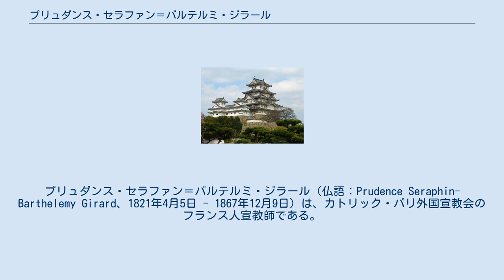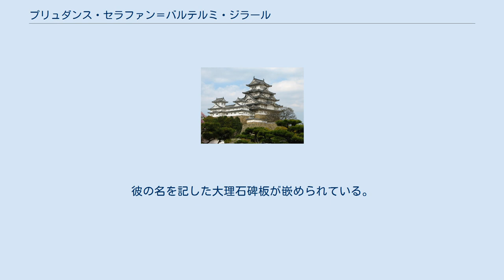プリュダンス・セラファン＝バルテルミ・ジラール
プリュダンス・セラファン＝バルテルミ・ジラール（仏語：Prudence Seraphin-Barthelemy Girard、1821年4月5日 - 1867年12月9日）は、カトリック・パリ外国宣教会のフランス人宣教師である。
沖縄で日本語を学び、初代フランス公使ギュスターヴ・デュシェーヌ・ド・ベルクールの通訳を務めた。
 文政4年（1821年）、フランス中部のブールジェ司教区のアウリィシュモに生まれた。
嘉永元年（1848年）司祭に叙階され、香港に渡る。
日本宣教師と内定していたジラールは司教の指導の下、香港のポルトガル人、スペイン人の司牧にあたった。
 ジラールはメルメ・カション神父、ルイ・テオドル・フューレ神父と共に、安政2年1月10日（1855年2月26日）に琉球王国に到着した。
同年1月14日（3月2日）には上陸を許されたが、厳重な監視下にあり、カトリックへの改宗者は1人しか獲得できなかった。
しかし、この間に那覇の天久山聖現寺で日本語を習得した。
 カション神父は翌年那覇を離れるが、ジラールとフューレ神父はそのまま那覇に留まった。
この間の安政4年6月（1847年8月）日本教区長に任命される。
 安政5年9月3日（1858年10月9日）日仏修好通商条約が締結され、翌安政6年8月10日（1859年9月6日）、初代の駐日領事（後公使）デュシェーヌ・ド・ベルクールが日本に到着すると、通訳兼総領事館付司祭としてジラールも江戸に入り、三田の済海寺に住み、領事館の事務、居留民の司牧の傍ら江戸湾や横浜港に碇泊している外国船の間を回り、病者の癒しに努め、ベルクールの協力を得て聖堂建築資金の募集を開始した。
同年11月7日（11月30日）、ジラールは幕府にフランス語教授を申し出、受業者の人選を依頼している。
しかしながら、ジラールによるフランス語教育はあまり普及しなかったようで、本格的なフランス語の普及は元治2年3月6日（1865年4月1日）の横浜仏語伝習所の設立を待つことになる。
 万延元年4月（1860年6月）頃、ジラールは横浜外国人居留地80番（現山下町80番）に最初のカトリック教会建設のための租借権を取得。
同年12月、攘夷運動を避け、英仏の領事館は横浜へ移転。
ジラールも横浜に移り、教区長館及び天主堂の建築に着手。
文久元年12月（1862年1月）に完成して、聖心教会と名付けられた（後に移転し、山手教会として現在司教座聖堂）。
この教会には、連日多くの日本人が見物に詰めかけ、中には宣教師と言葉を交わしたり、教えを求めたりするものもいた。
しかし、まだキリシタンは禁制下であり、文久2年1月20日（1862年2月18日）には、神奈川奉行阿部正外の命により33名が捕縛され、牢に拘禁されるという事件が起きた（横浜天主堂事件）。
事件を目撃していたジラールは早速、デュシェーヌ・ド・ベルクールへ知らせた。
デュシェーヌ・ド・ベルクールは阿部に釈放を求めたところ、直接幕府と交渉してもらいたいと言うことであった。
そのため幕府老中に掛け合い、2月14日（3月13日）までには全員が釈放されて、事件は収まった。
なお、ジラールは、フランス公使館の公用で香港に立ち寄った際に、琉球にいたフューレとプティジャン両神父を横浜に派遣してから、フランスに帰り、国内で幕府のキリシタン禁制撤廃運動を展開した。
さらにローマの教皇ピオ9世に謁見し、日本の現状を報告した。
文久3年（1863年）横浜に戻り、同年10月フランスから贈られた鐘の聖別式を挙行。
一方、フューレとプティジャン両神父は1862年12月に横浜に着き、さらに翌年、「日本26殉教者聖堂」の建設のため長崎に派遣され、大浦天主堂を建設した。
 元治元年（1864年）の四国艦隊下関砲撃事件、翌年に大坂で幕府を相手に行われたその賠償交渉においては、何れも通訳を務めた。
 慶応元年（1865年）2月、ジラールは大浦天主堂の献堂式を挙げた。
慶応2年（1866年）10月プティジャンの司教叙階後、ジラールは横浜教会の主任司祭となった。
関東地区の布教準備に取り掛かったが、慶応3年11月26日（1867年12月9日）、横浜天主堂が火災のため焼失、ジラールも焼死した。
遺骸は横浜の聖堂内に埋葬され、明治39年（1...